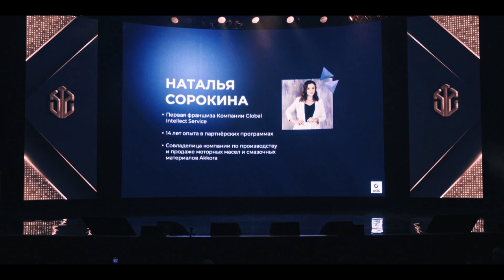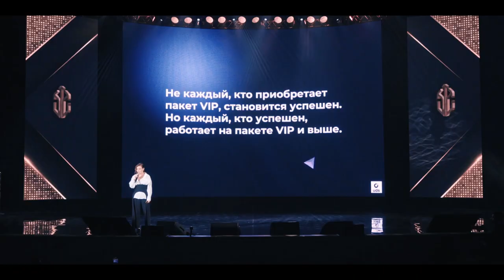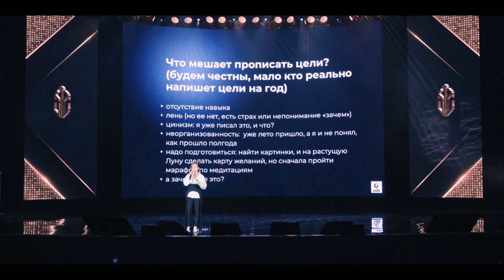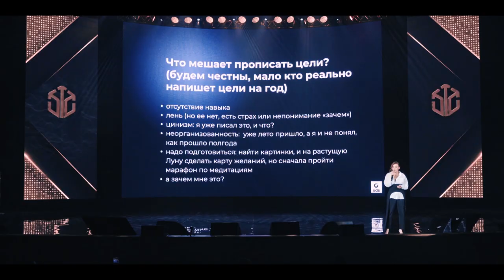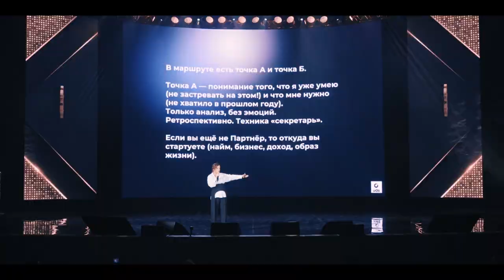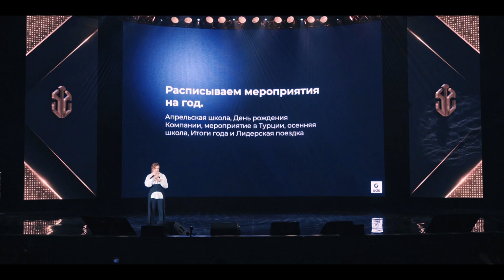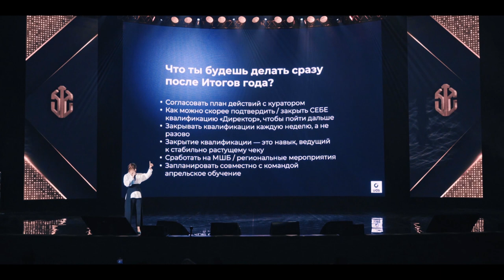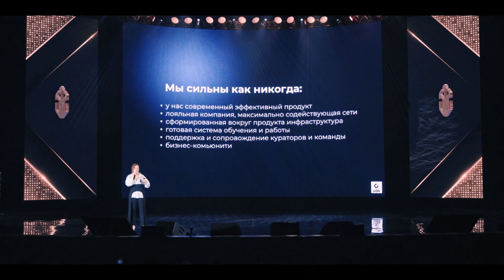НАТАЛЬЯ СОРОКИНА | Как эффективно сработать в 2022 году?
Ни одно выступление Партнера в квалификации ГПСД — Натальи Сорокиной, не обходится без трансформационных практик.
Так было и в этот раз.
Нужные слова в правильное время с искрометным посылом — Наталья знает, что нужно для розжига внутреннего огня любого человека, находящегося в зале!

Не были с нами в дни ИТОГОВ ГОДА 2021?